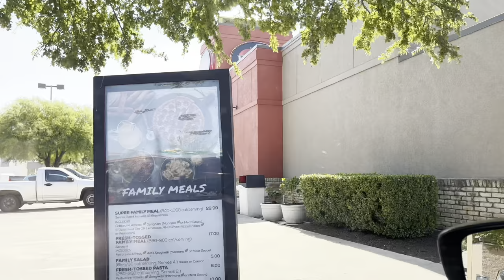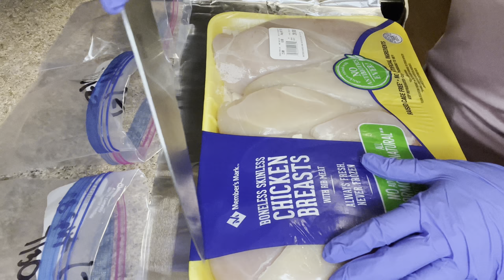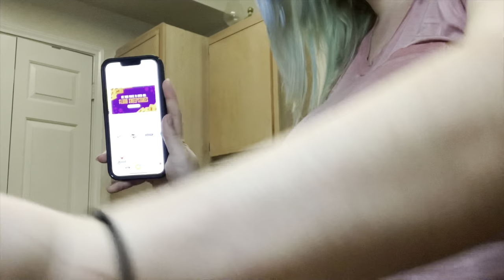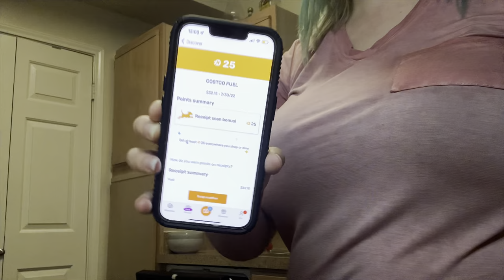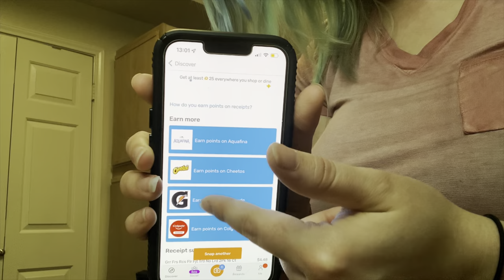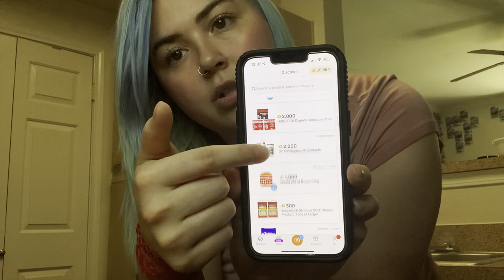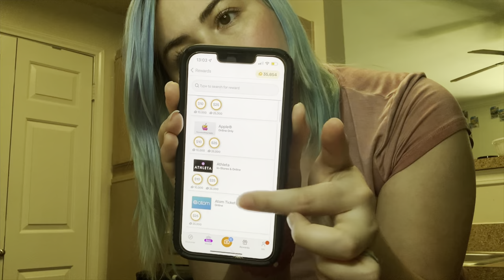Day In The Life | Join Me for a Sam’s Club run, Petco visit, and Cooking Dinner!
My Fetch code: Come save money on Fetch with me! Sign up w/ code 3U6QU2 & get 2,000 pts See you there!